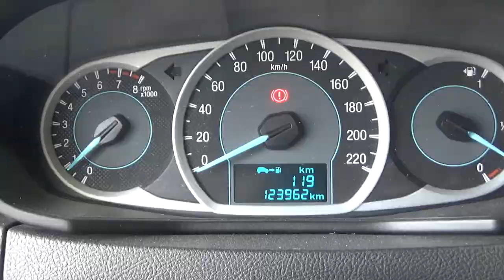Ford / Figo / 2017 - HA157345